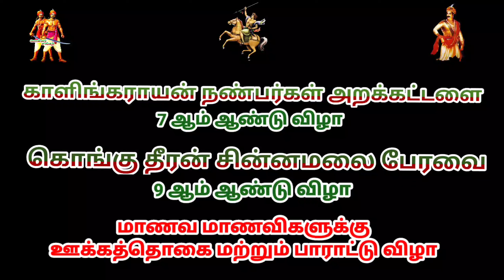காளிங்கராயன் நண்பர்கள் அறக்கட்டளை பாகம் 7 | ஈரோடு | kongu Oyilatta Kulu | Esan Valli Kummi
ஜி பழனிவேலு
ஒருங்கிணைப்பாளர்
கொங்கு ஒயிலாட்டம்  மற்றும்
ஈசன் வள்ளி கும்மி